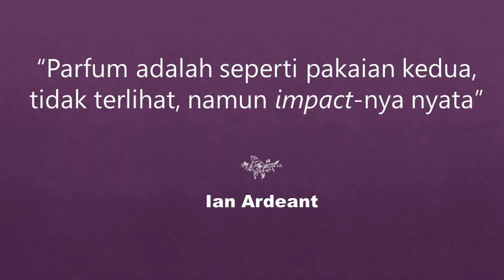El Cielo by Armaf : Aroma Menarik Penakluk Terik! 😎✨🚀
Halo, Guys 😊
Guys, di channel ini gw akan bahas parfum, sejarah terkait parfum dan segala sesuatu yang berkaitan dengan parfum a.k.a wewangian.
Semua yang disampaikan di sini adalah murni subjektifitas gw, dan chemistry setiap orang memang beda-beda ya Guys.  Pada video kali ini kita akan membahas El Cielo sebuah parfum ciamik dari Armaf, yang konon ktanya sangat oke dipakai di panas-panasan. Benarkah demikian? Ahh, langsung saja kita simak videonya. Cekidot!

Salam mewangi!

Follow juga kedua medsos gw ini. Trimss, Guys! 🙏
Video Lainnya di channel Ian Ardeant (Check it Out!)😎